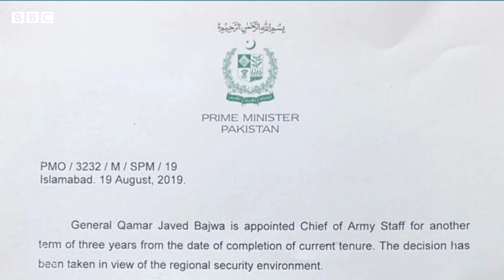BajwaExtension: What is happening in the Supreme Court? - BBCURDU Explainer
پاکستان کی سپریم کورٹ کے تین رکنی بینچ نے بدھ کو بری فوج کے سربراہ جنرل قمر جاوید باجوہ کی مدتِ ملازمت میں توسیع کے خلاف درخواست کی سماعت کا دوبارہ آغاز کیا۔

منگل کو چیف جسٹس آصف کھوسہ کی سربراہی میں تین رکنی بینچ نے اس معاملے کی ابتدائی سماعت کے بعد ایکسٹینشن کا حکم نامہ معطل کرتے ہوئے جنرل باجوہ سمیت فریقین کو نوٹس جاری کیے تھے۔
یہ سب کہاں سے شروع ہوا؟ ہونا کیا چاہئے تھا اور ہوا کیا۔۔۔
جانیے ہماری ساتھی ہدیٰ اکرم سے۔۔۔